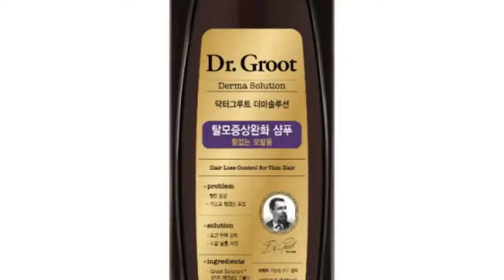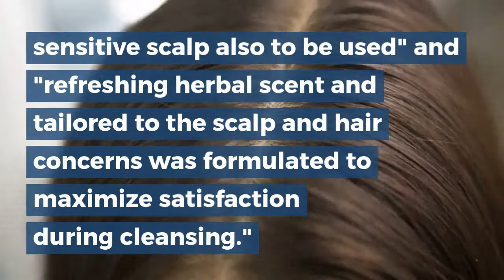Yungo Dr Groot Shampoo Honest Review